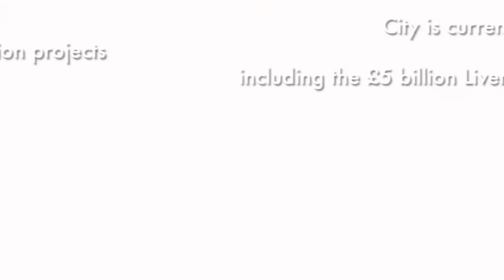Falkner Place in The Georgian Quarter